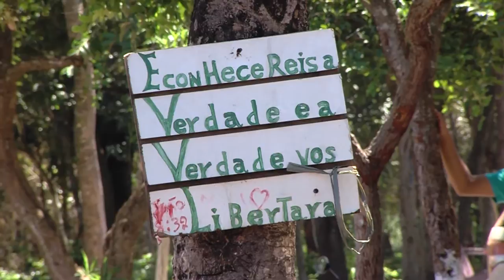Botelho fará interlocução junto ao governo para programas sociais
COMUNIDADE TERAPÉUTICA